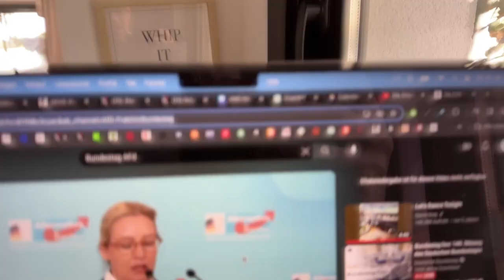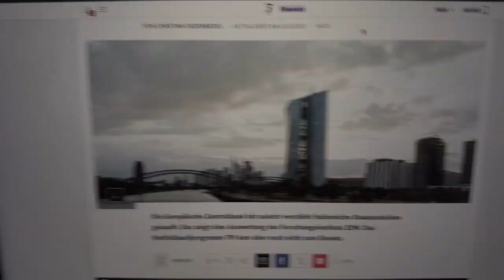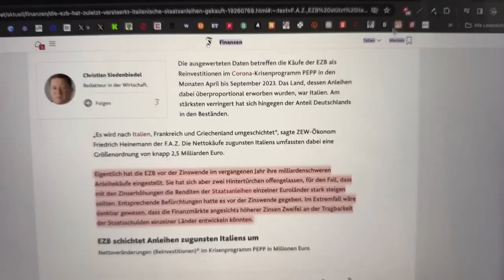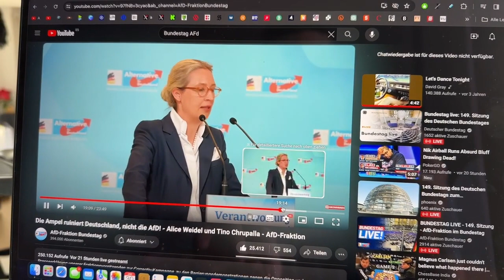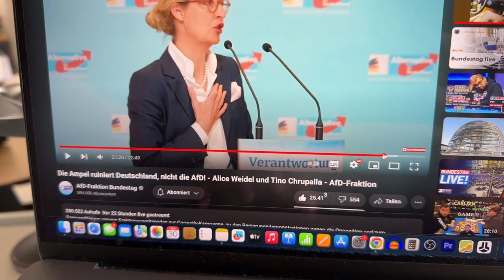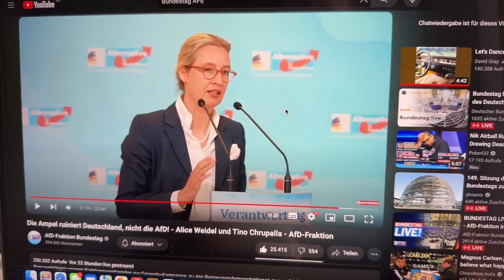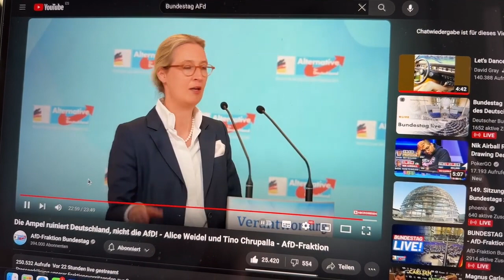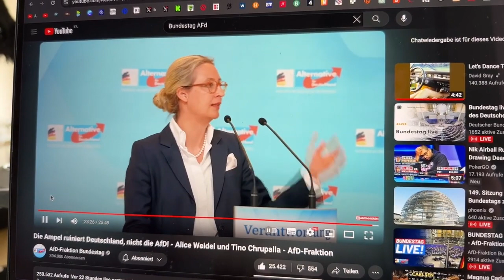ES KRACHT Alice Weidel mit Geduld am Ende!